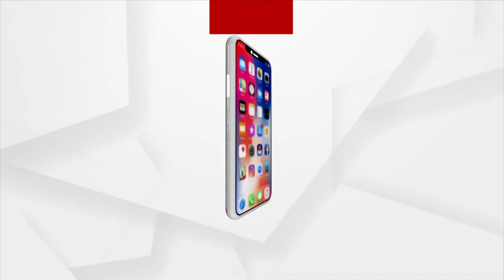Odisha Panchayat Polls: Candidates Promising to solve Problems of People in Laksanpur block